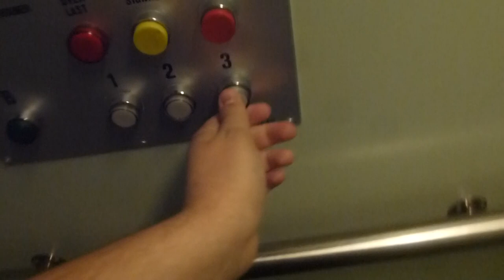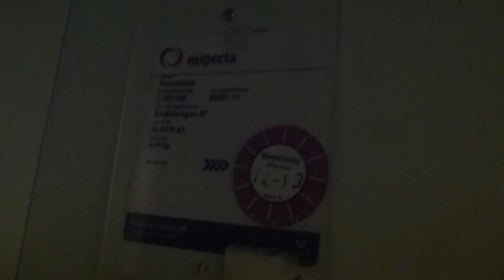1984 Söderlund Hydraulic Elevator @ Älvdalsvägen 67, Stockholm, Sweden!